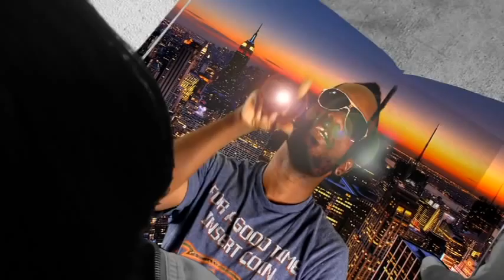Around the World (Official Video)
Around the World Official Video  Ni-Gel ft Rashawn Garrett Directed by Joseph Simmons Song Produced by Love Child Productions